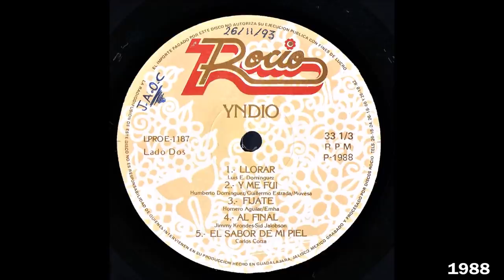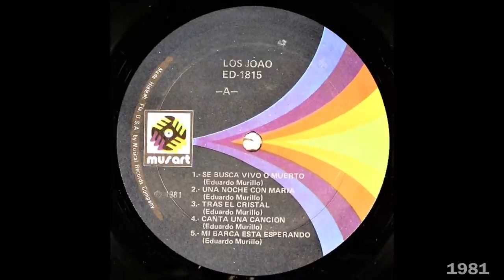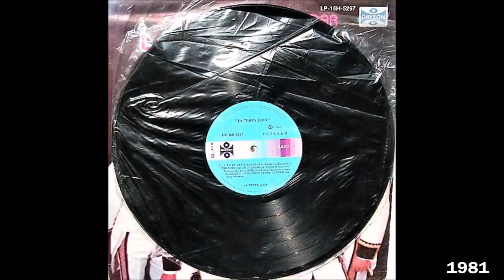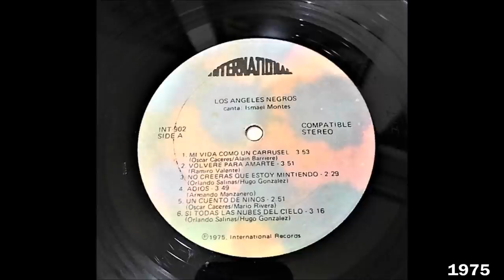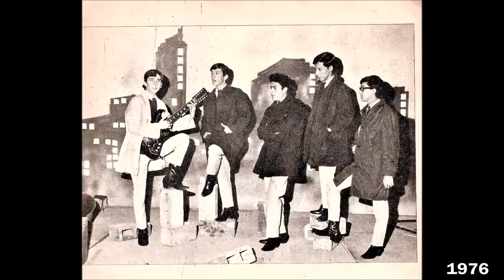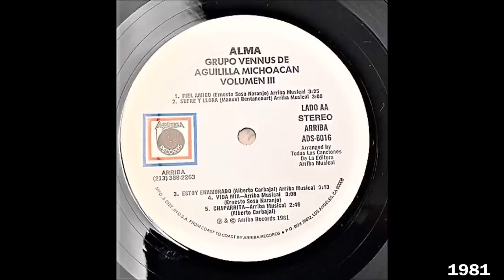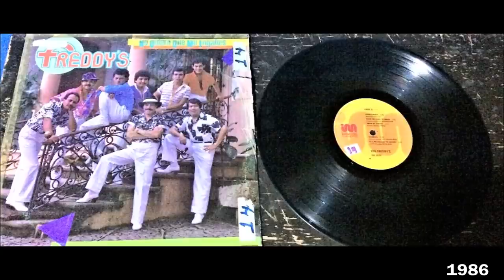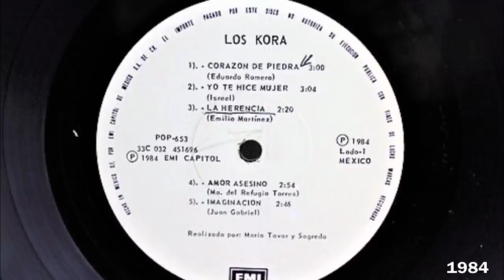EPOCA DORADA DE LOS GRANDES GRUPOS DEL AYER,VOL 38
Un Merecido Homenaje A los Grandes Grupos Románticos Del Recuerdo  De Los Años 70's Y 80's Con Sus Grabaciones Y Versiones Originales De La Época, Grupos Musicales Nacionales E Internacionales Uno Que Otro Grupo Local (Michoacán México) Que Destacaron Por Su Calidad Musical E Interpretativa, Melodías Que Llegan A los Oídos Y Engrandece El Alma Y No La Ensucia, Música Que Lamentablemente Ya No Le Dan Un Espacio En Las Estaciones De Radio, Pero Gracias A La Tecnología A Las Redes Sociales Y A Las Plataformas Digitales Como YouTube Tenemos La Fortuna De Volver A Escuchar Esta Hermosa Música Y Así Evitar Que Desaparezca.
                          Les Comparto Con Gusto Estas Melodías Restauradas Digitalmente De Mi Apreciada Colección Particular Que He Recolectado Desde Hace Mas De 40 Años, Siendo Yo Apenas Un Niño, Que Se Compone De Discos LPs, Discos Sencillos De 45 R.P.M., Cintas De 8 Tracks, Cassettes Y Discos Compactos.
                          Música Que Nos Trae Nostalgia De Nuestra Niñez, De Nuestra Juventud Y Noviazgo, Cuando Estas Agrupaciones Estaban En Su Época De Gloria
                           Vamos A Recorrer Como A "Una Maquina Del Tiempo" Y Recordar Algunas Melodías De Acuerdo Con El Año De Lanzamiento, Y Recordar Bonitas Épocas, Canciones Y Agrupaciones Del Recuerdo Que Dejaron Huella En La Historia De La Música.